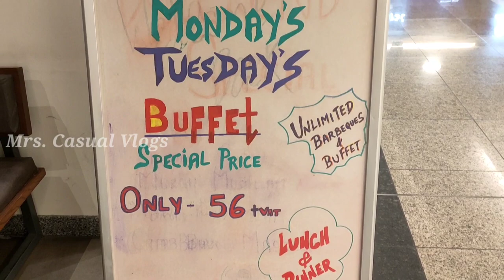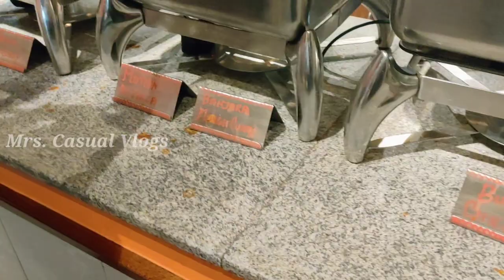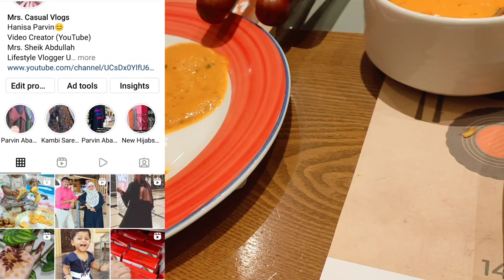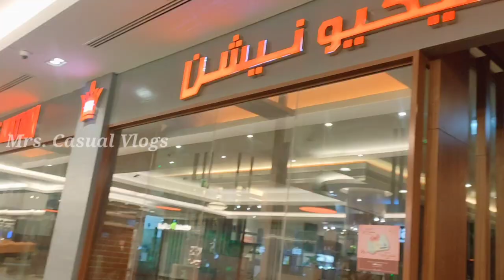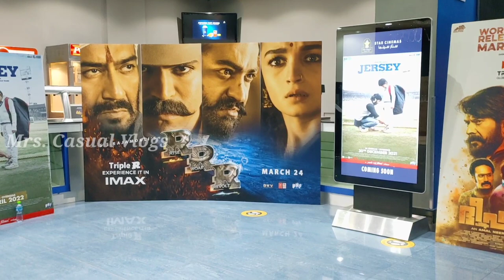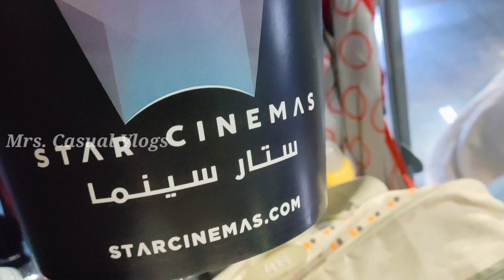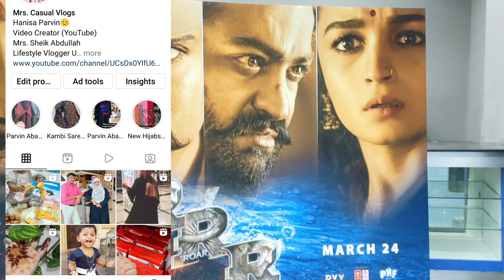Party Vlog in Abudhabi / Movie time with family/ Barbeque nation party/ Friends get together/ UAE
Party vlog/ Before Ramadan/ Barbeque nation/ Family time/ Fun time/ Abudhabi/ UAE/ Movie time/ RRR film/ IMAX/ UAE Vlogger